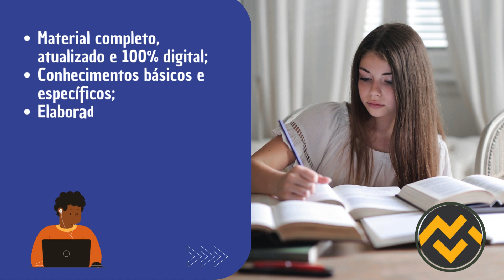Apostila FMS TERESINA PI 2024 Enfermeiro Diarista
➔ Cadastre-se para receber atualizações de todos os concursos 2024. Adquira agora sua apostila para o Concurso da FMS TERESINA PI 2024 Enfermeiro Diarista